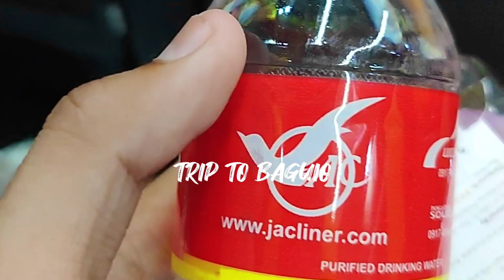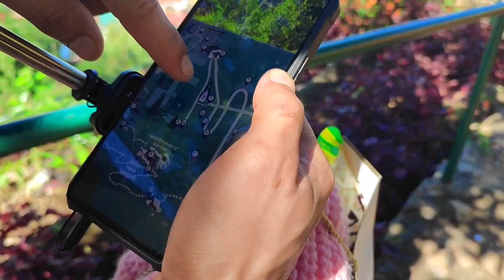SOBRANG GANDA NG MGA TANAWIN SA BAGUIO